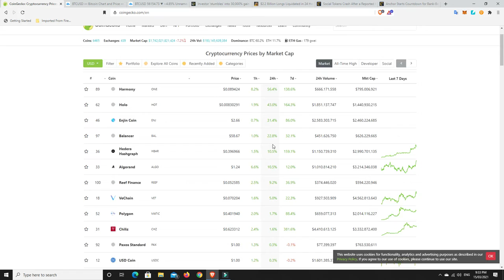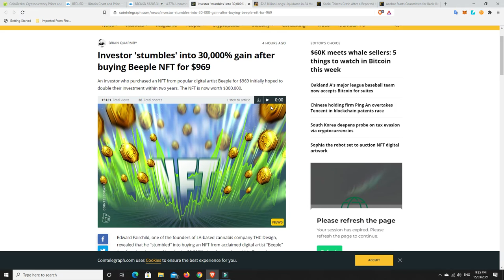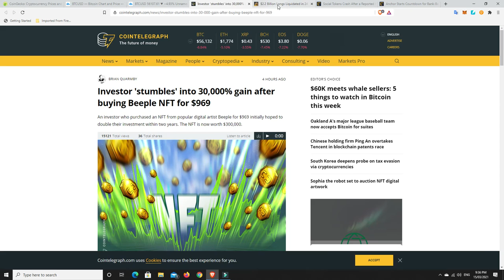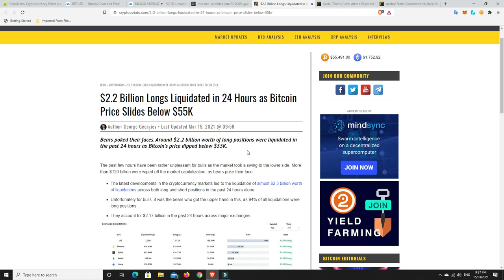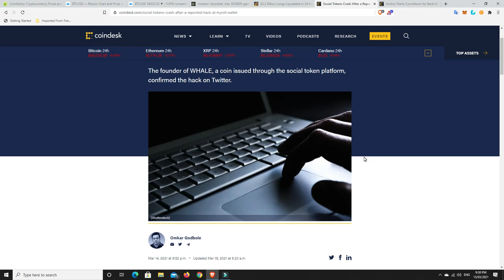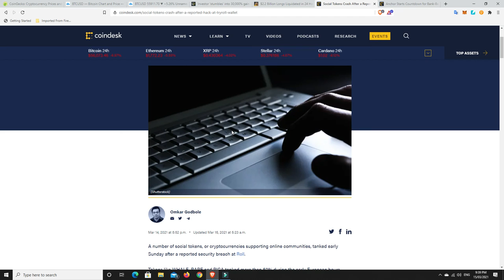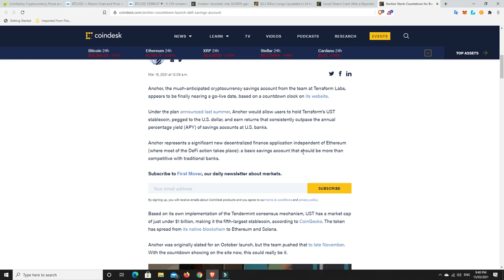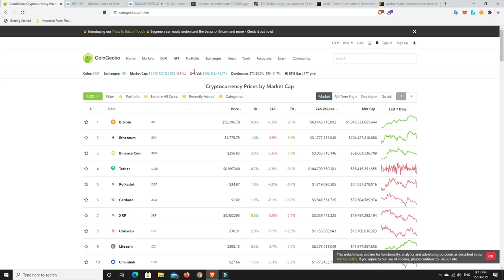Just a weekend flash crash to close the CME gap or something bigger? $2.2B in longs gone!!!